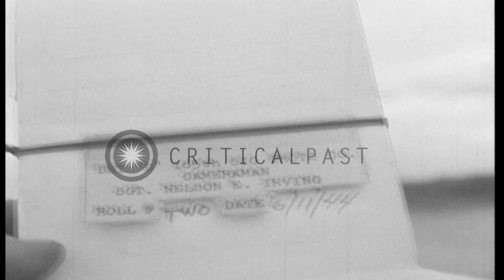Interrogation tests of the captured German prisoners aided by fellow prisoners in...HD Stock Footage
Interrogation tests of the captured German prisoners aided by fellow prisoners in Saint Honorine Des Pertes, France.

Interrogation tests of captured German prisoners (German POW) aided by fellow prisoners in Saint Honorine Des Pertes, France. US Army soldiers sit on a chair and ask questions of the queue of German prisoners. A soldier writes down the information on a paper. Location: Saint Honorine Des Pertes France. Date: June 11, 1944.

57,000+ broadcast-quality historic clips for immediate download.